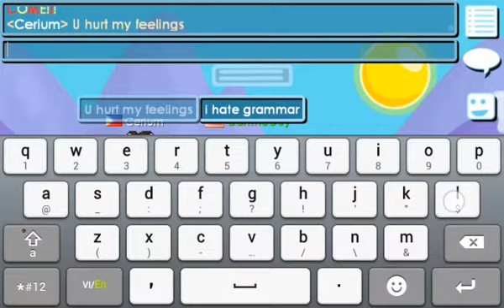Donation Video #1 : Start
Hello, Please Like and Sub. THANKS :)